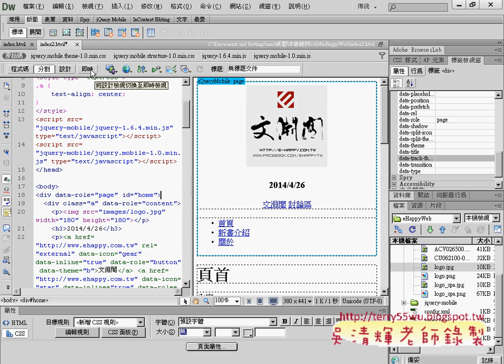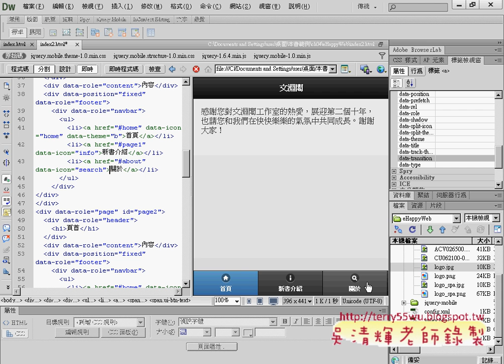06 ABOUT關於的跳出效果APP開發教學 吳老師